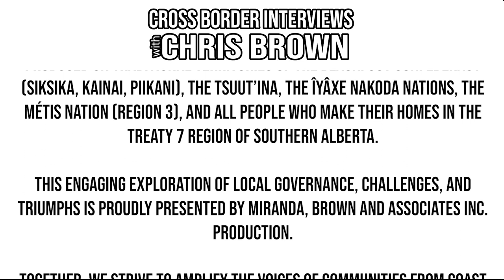651. Meaford Councillor Brandon Forder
We're honoured to have the opportunity to chat with Meaford Councillor Brandon Forder